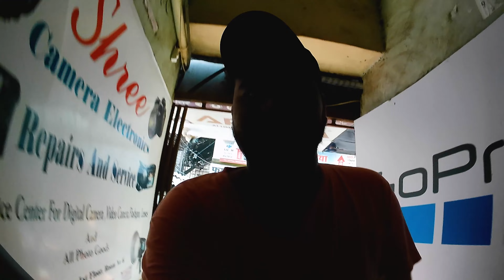CHOR BAZAR SE CAMERA KHAREED LIYA 📷 MY FIRST ACTION CAMERA 🤳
DO FOLLOW MY ONLINE STORE PAGE BY
CLICKING THIS LINK!!!

CLICKING THIS LINK👇🏻

My Snapchat ID Username!!!

ADAM PATRAWALA SHORTS (CHANNEL LINK) My Shorts Channel

TRIPOD I USE: